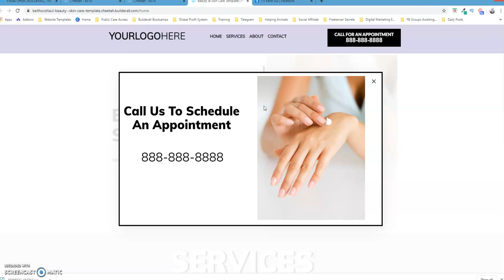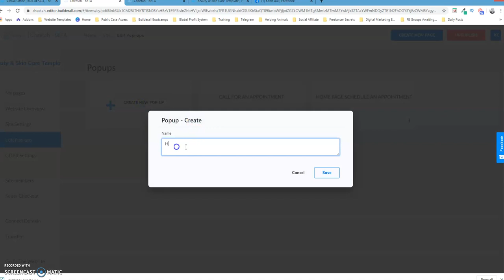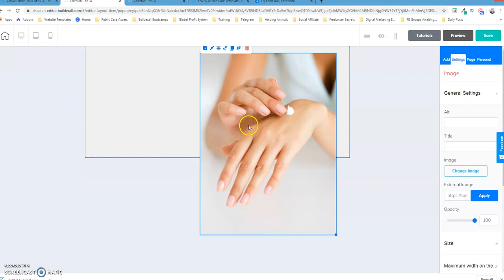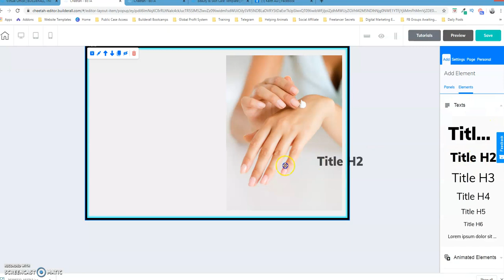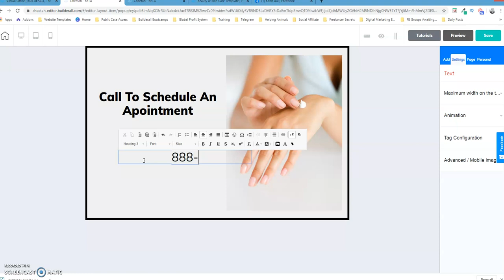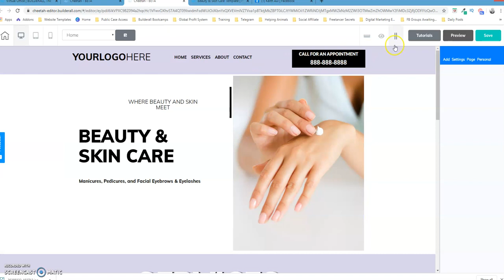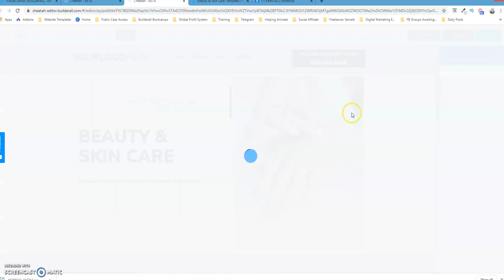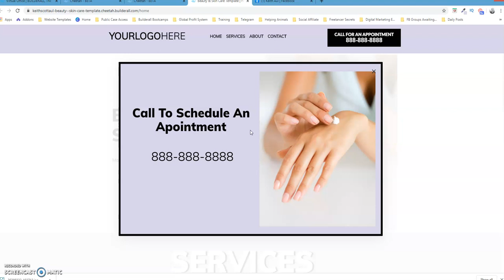How To Add A Pop Up To Your Website Using Builderall | Builderall Tutorial | Cheetah Builder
- Keith S. Aul

Any earnings or income representations are aspirational statements only and results are not typical. There is no guarantee that you’ll receive the same results or any results at all. Your results will depend entirely on your work ethic and your time put in. These videos are based on my own experience and research, please also do your own research and take everything as an opinion. I'm also not a financial advisor.